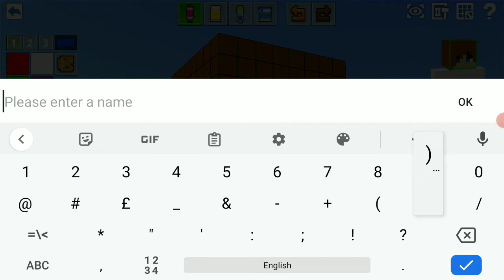Playing Cops N Robbers and making a New Skin called STC Queen Killer!!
We're playing the most popular games like Minecraft, Bloons TD Battles, CopNRobber, Roblox, Among Us, Castle Crush, Grow Empire Of Rome, Stick War Legacy,  bloons TD 6 and more so please check them out.